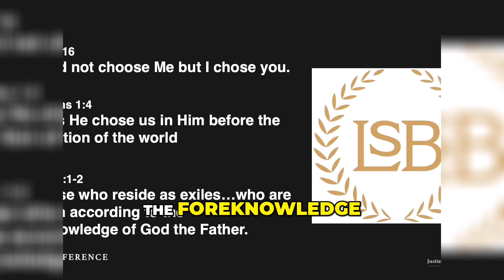Todd White Can MAKE People Believe??? -- Justin Peters